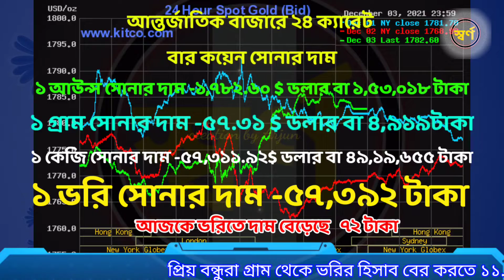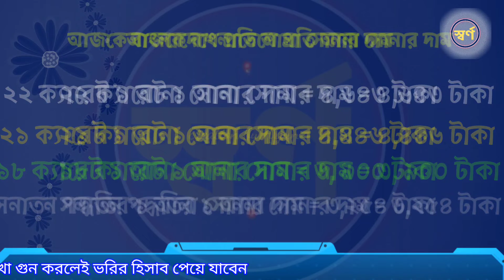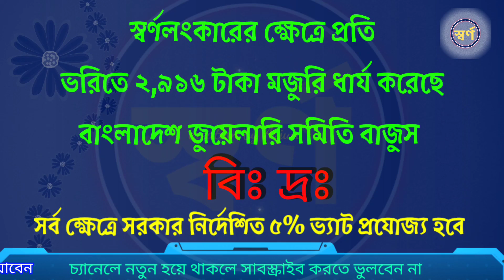gold price in bangladeah today 04/12/2021!ajke sonar dam koto